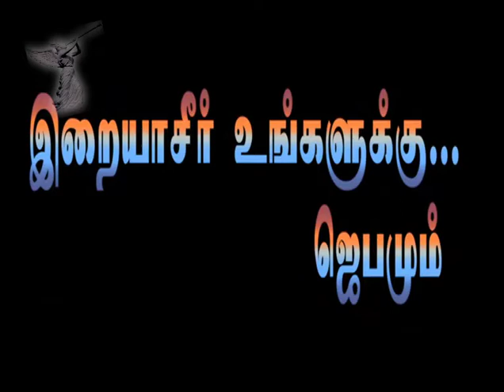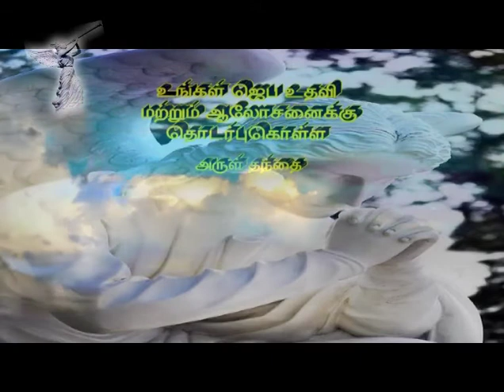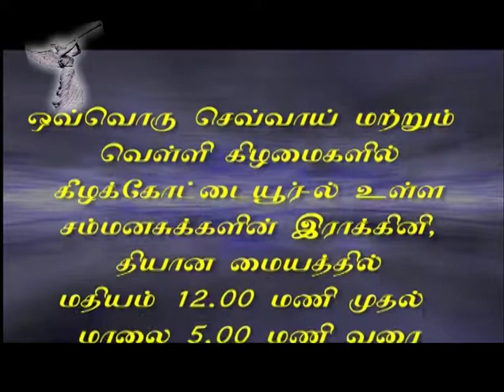Rev.Fr.Ignatius talks on Jn3:14"No one has ascended into heaven, but He who descended from heaven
Rev.Fr.Dr.V.Ignatius SJ talks about John 3:14 "No one has ascended into heaven, but He who descended from heaven: the Son of Man."

Please watch ‪#‎RevFrVIgnatiusSJ‬ full TV programs "Punithathai Nokiye"(Towards Holiness) which will be telecast at 7.30 PM IST on Friday's in Madha T.V
‪#‎FrVIgnatiusSJ‬ ‪#‎RevFrDrVIgnatiusSJ‬